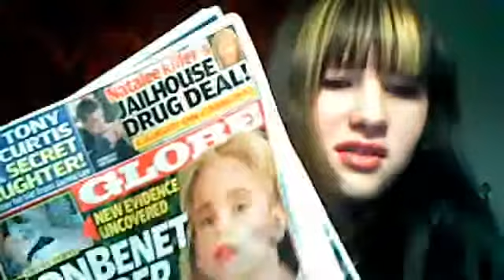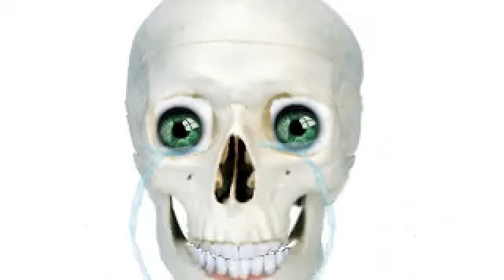umm new stuff that's going on!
btw i am not a meanie hermit crab owner cause she pinched me first!!